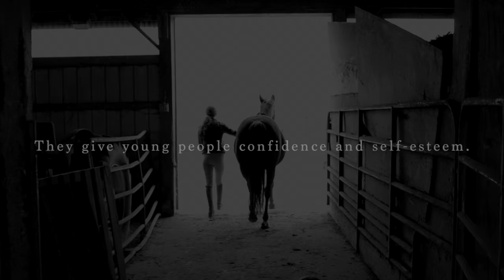Horses Change Lives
This is the first video I've made in what I plan to be a series dedicated to these amazing animals. Horses are beautiful, free spirited, powerful animals who are silent but speak a thousand words and heal your pain. Horses have changed my life in so many ways and I will forever be grateful for their existence. Hope you guys enjoy this video! :)